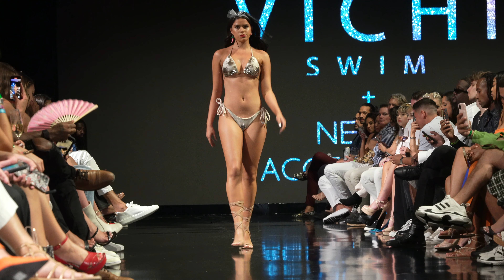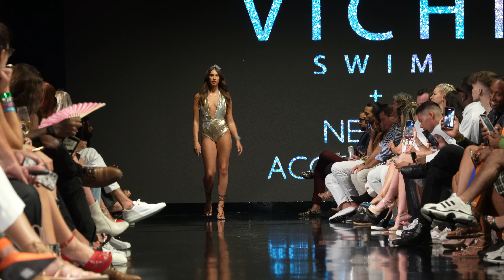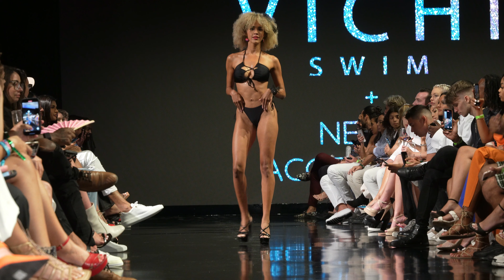Swimwear Swimsuit Vichi Swim SLOMO FULL RUNWAY SHOW ART HEARTS FASHION MIAMI SWIM WEEK 2022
July 17th - Mister Triple X + Dr. Marten
July 17th - Natalia Fedner
July 17th - Nike Swim

Should I send Jason Moy Events media team to London Milan Paris next?